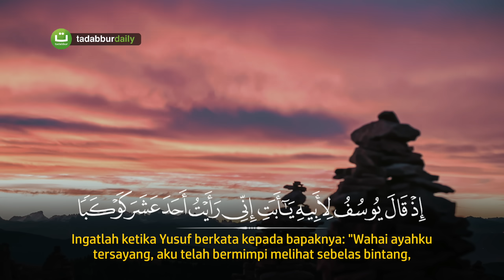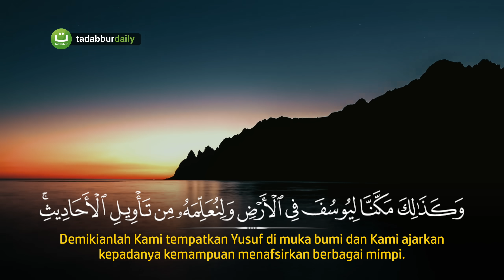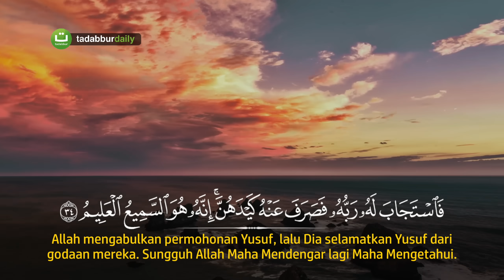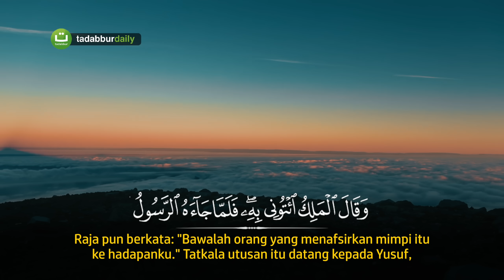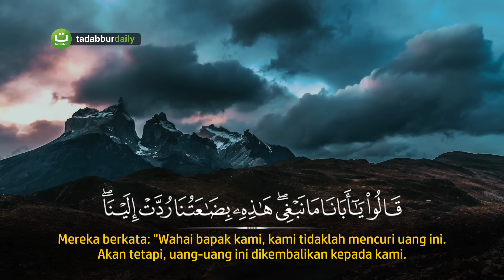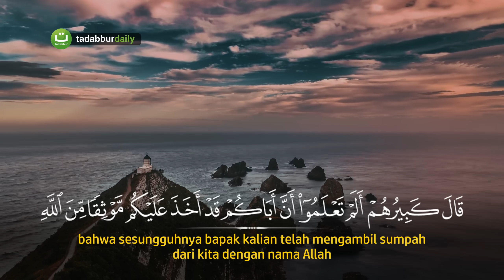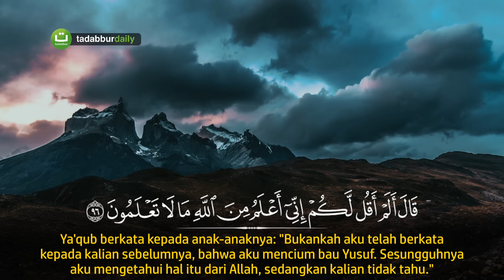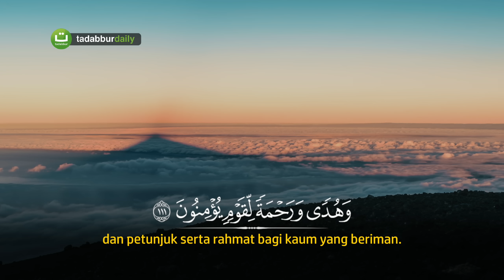Surah Yusuf Merdu سورة يوسف - Hani Ar-Rifa'i ᴴᴰ | Tadabbur Daily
Tadabbur Surah Yusuf يوسف Menyejukkan ᴴᴰ - Hani Ar-Rifa'i

NEW Quran Surah The most beautiful Quran Recitation heart soothing voice and calming recitation emotional quran recitation ruqyah crying recitation quran aswaja kajian islam awaz Surat Yusuf merdu untuk ibu hamil agar bayi dalam kandungan sehat terlahir Tampan